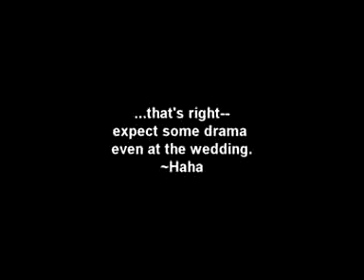Hug2MUCH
From 1924 till to date,hugs have earned Huggers drama especially at their weddings.haha